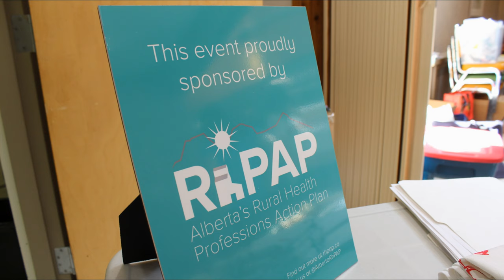Provost aims to bring students’ focus to rural health care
A day in the life of a high school student doesn’t normally include suturing, intubation, or neck immobilization training.

However, for a group of 46 students from rural schools in central Alberta, the learning was outside the classroom and – in some cases – inside a set of pig lungs.
High school students from Hughenden Public School, Provost Public School, and Saint Thomas Aquinas School gathered at Provost Medical Centre recently to attend the RhPAP-sponsored Rural High School Skills Event, aimed at bringing up the next generation to consider a career in rural health care.